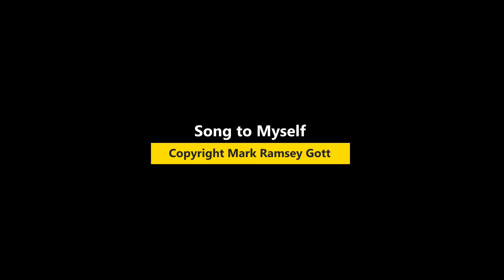Mark Ramsey Gott - Song to Myself (Official Video)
Mark Ramsey Gott's official video for 'Song to Myself'. Click to listen to Mark Ramsey Gott on Spotify

Lyrics:
Reading our way through the Vale of Despair
Making a mess of the girl with blonde hair
Trying to be good when we’re told that we’re bad
Trying to be sane when everyone’s mad
Killing the game when we’re so far ahead
Leaving a note to say we wish we were dead
These things we do together me and you
Wading our way through the Slough of Despond
Counting the cost in the back of beyond
Waking up cold on a beach in the East
Selling our Soul to be a part of the feast
The wages of sin was the music we played
The train at the station was never delayed
To name but a few together me and you
Loading our guns for a shot in the dark
Choosing the hard road when choices were stark
Capturing hearts with a hook and a line
Emptying pockets before they called time
Waiting for days behind the Giant Despair
Telling the world you just had to be there
We got each other through together me and you
And I’ll do it again and again and again
And I’ll do it all with you together me and you